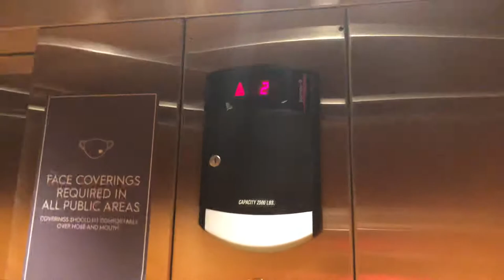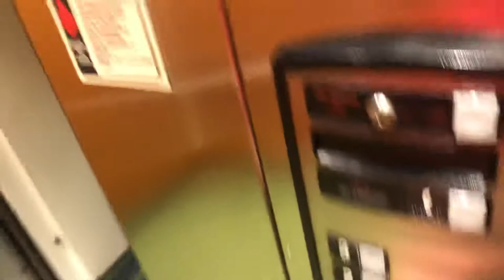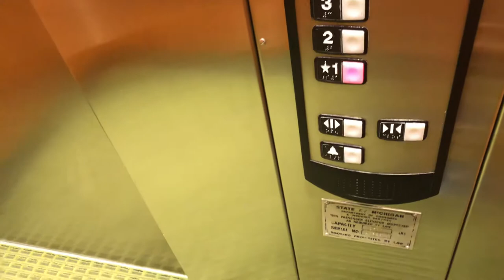Trolling Schindler 330A Elevator @ Fairfield Inn & Suites Muskegon/Norton Shores, MI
When I heard that door operator I thought I had found a 321A but one quick look at the door jamb proves otherwise.